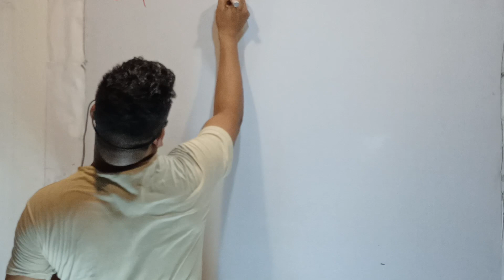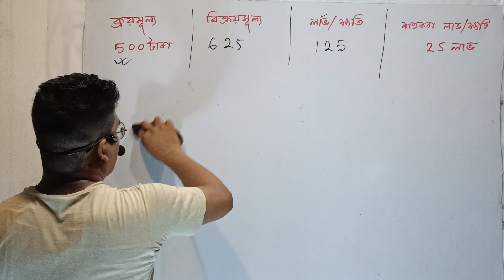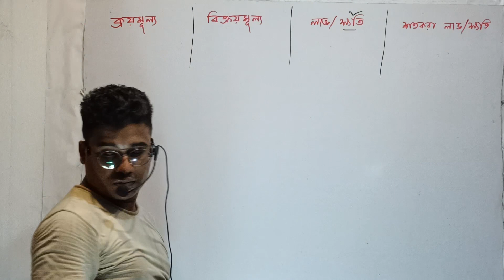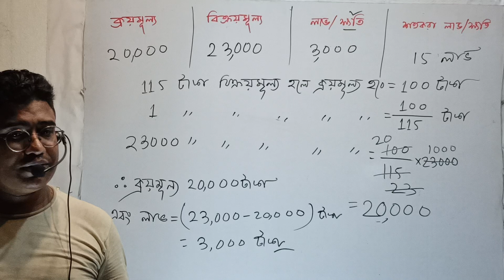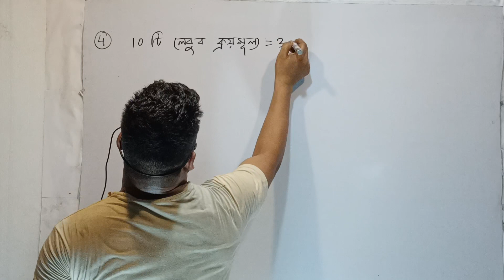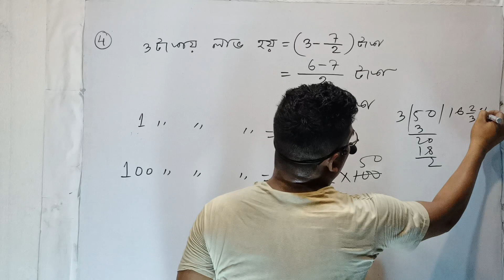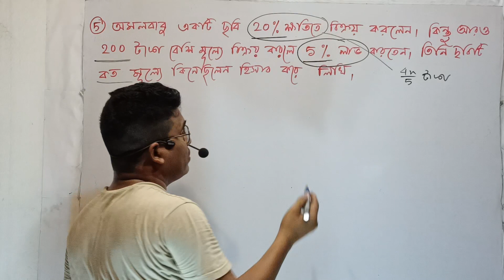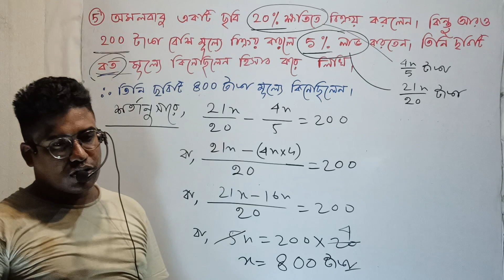class ix math kose dekhi 10.1 part 1//lav khoti math class 9//wb class 9 math chapter 10.1